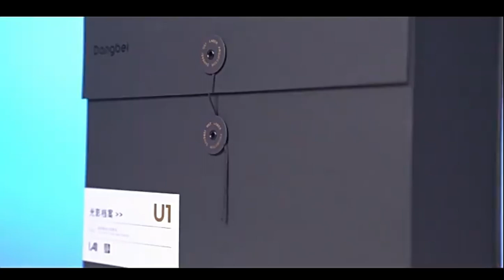Dangbei U1 HD laser ultra short throw projector